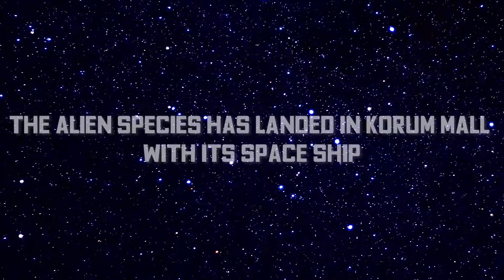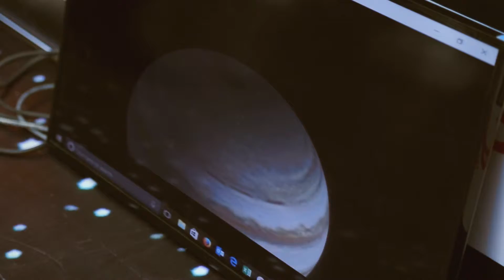Korum Mall's Summer Champs 2017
We captured KORUM Mall's 2017 initiative of Summer Champs that involved fun learning with kids.